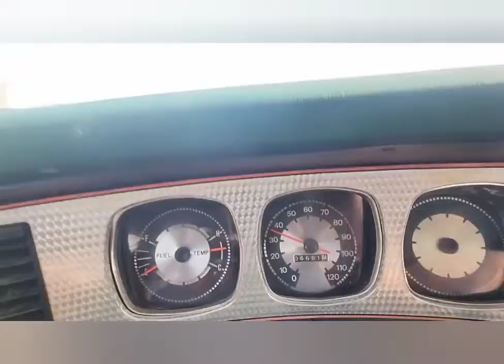1972 javelin amx nuevo proyecto